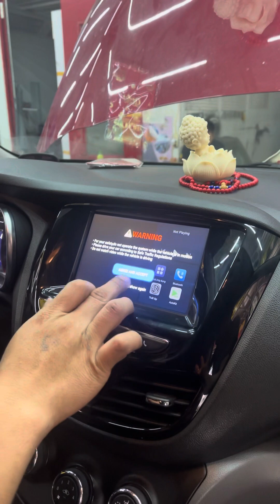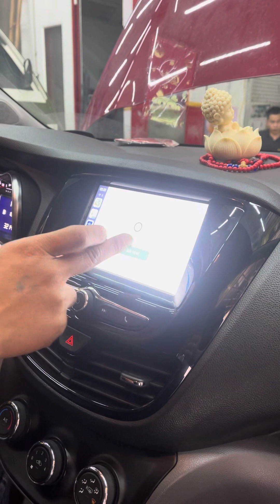Android box ngon bổ rẻ đáng sử dụng nhất | AKALA THÁI NGUYÊN